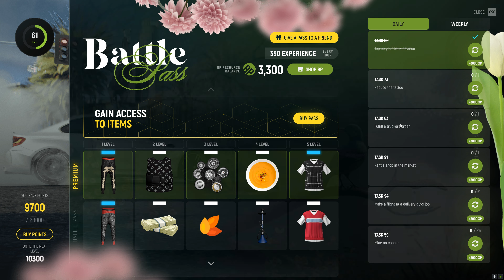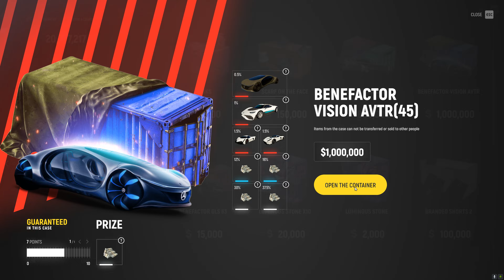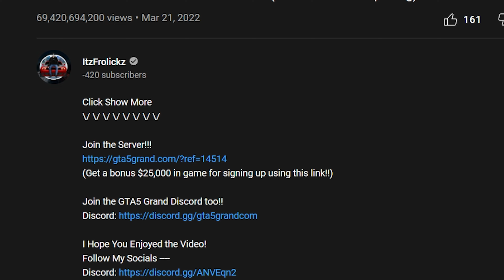If Rockstar Does This in GTA 6 it Will be GAME CHANGING...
If You've Played Before Come back and Get $50,000 for FREE!!